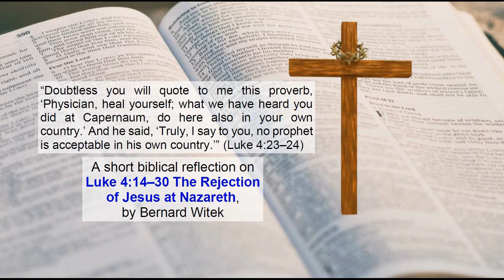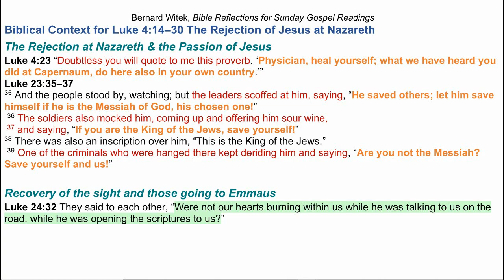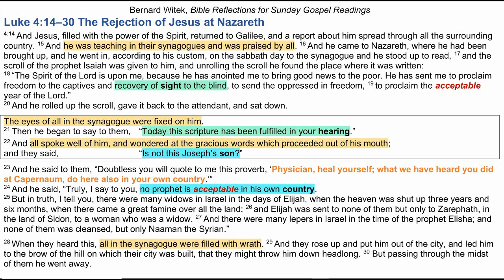Luke 4:14-30 The Rejection of Jesus at Nazareth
A short biblical reflection on Luke 4:14–30 The Rejection of Jesus at Nazareth